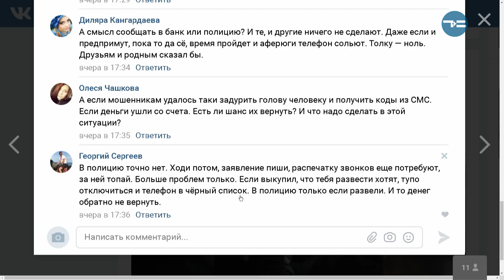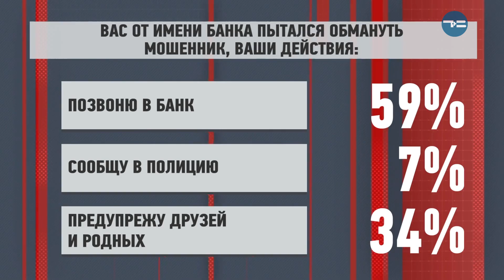ДОБРЫЙ ДЕНЬ, ТЮМЕНЬ — 17.10.2019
ТЕМА: Как не стать жертвой мошенников? Часть 3                  Ток-шоу в прямом эфире о том, как сделать жизнь проще и понятней. Это новая программа о разумном, добром и ... личном. Программа, с которой день пройдет интересно и легко.